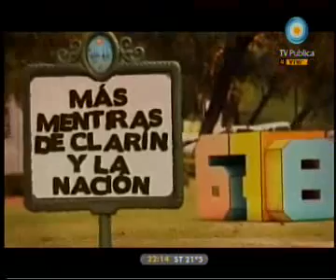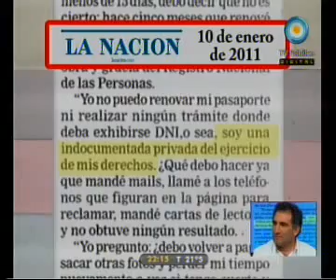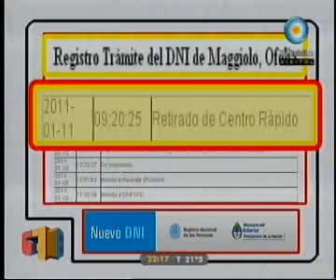Campaña de desinformación de Clarin contra el "Nuevo DNI"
Durante este año las "cartas de lectores" del Diario Clarin repitieron una campaña de desprestigio contra el "Nuevo DNI".
Curiosamente, las cartas de lectores de una misma persona siguen insistiendo en que no le llega el DNI a su casa, pero en realidad ya había recibido el documento en sus propias manos casi un mes antes.
Esta campaña deja al descubierto como los diarios utilizan todas las "armas" que tienen para generar desaliento en la sociedad y solo hay una forma de derrotarlos: poniéndolos en evidencia.